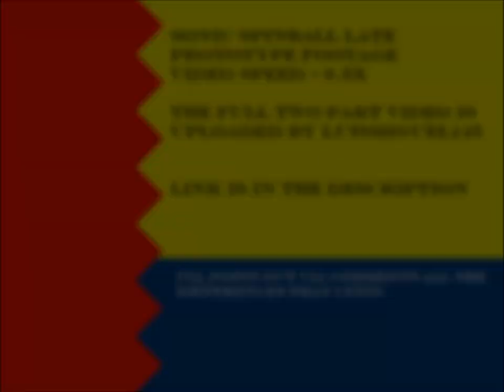Sonic Spinball - Mid Prototype Footage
Footage from a mid-development prototype of Spinball.
(Uploadad by luismiguel145)